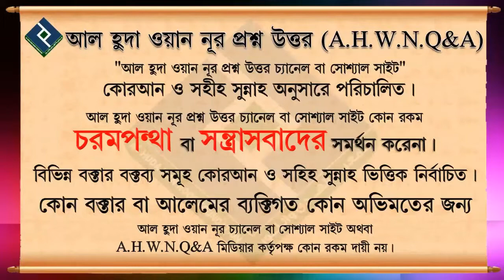চার রাকাত বিশিষ্ট নামাজের ১ম বৈঠকে তাশাহুদ পড়তে ভুলে গেলে করণীয় কি ᴴᴰ┇শায়খ বশির বিন আব্দুল্লাহ